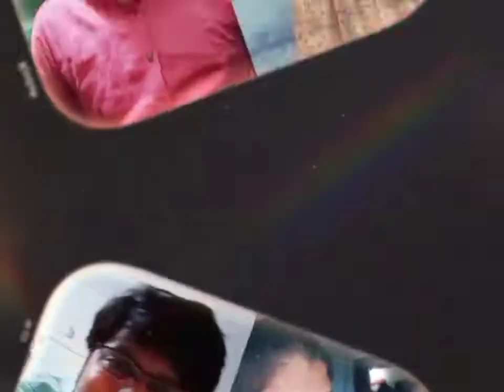Comedy Salman Sinha dialogues video